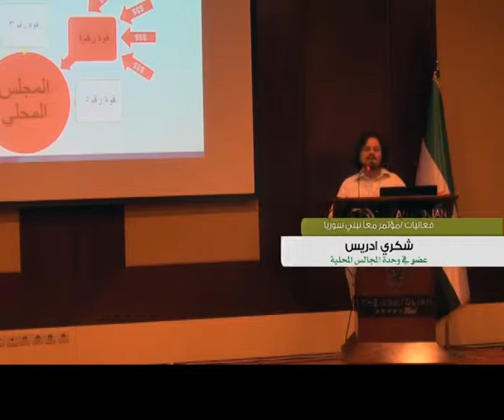تغطية خاصة لفعاليات مؤتمر معأ نبني سورية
وعلى التردد: 11595 عمودي، الترميز 27500 ، معامل التصحيح 3/4